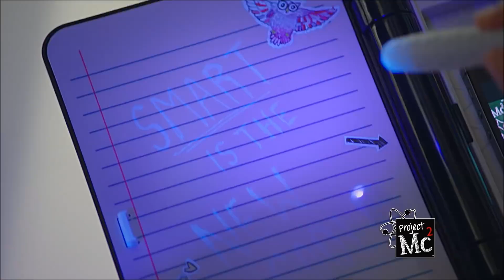Project Mc² | Makeover Bag/ADISN Journal | :30 UK Commercial | DIY Cosmetics Kits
[Keyword Heavy Video Description]